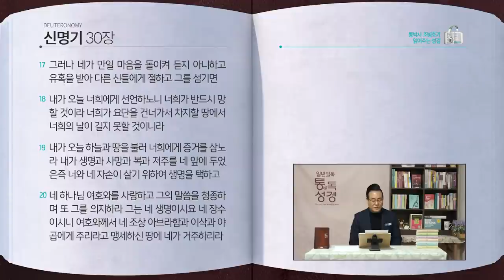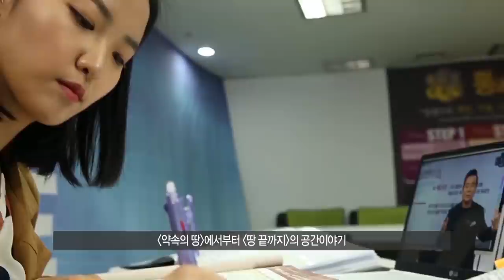[68일] 신명기 29~30장 | 통박사 조병호와 함께 읽는 성경통독